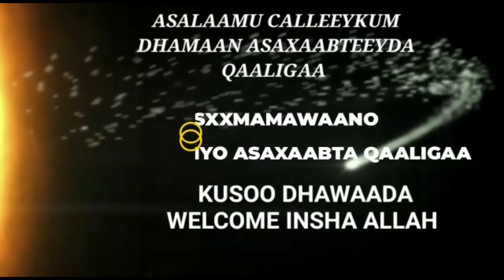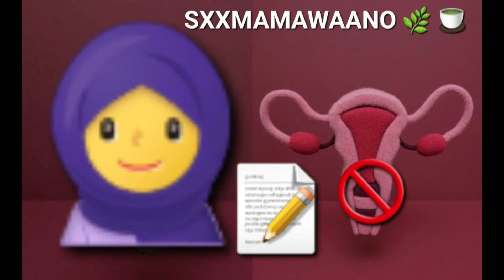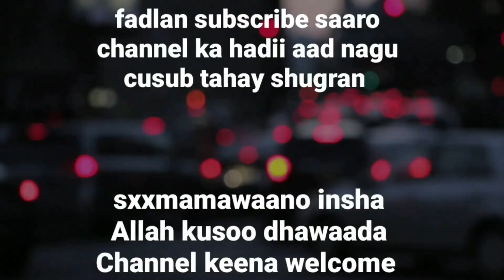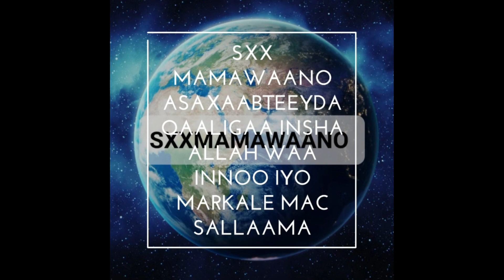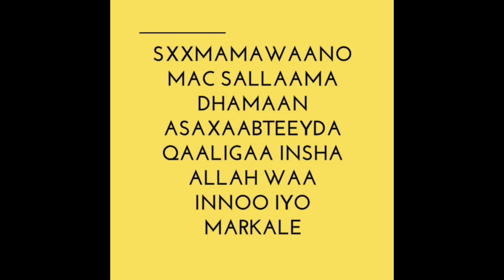dhiiga caadada sababaha kaxiiyo mudo dheer mase la soo celin karaa